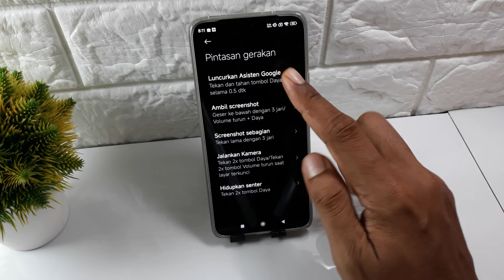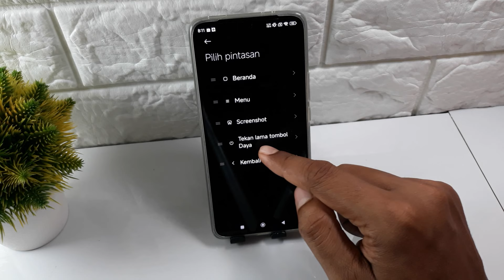CARA MEMATIKAN HP XIAOMI HyperOS